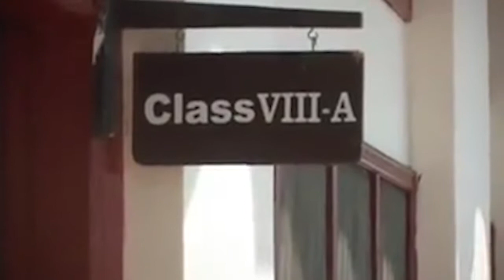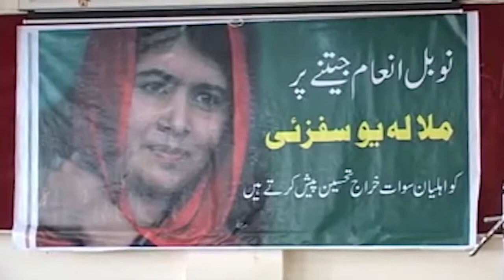پر ملاله یوسفزۍ برید کوونکو ته د عمر قید سزا واورول شوه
په سوات کې د ترهه ګرۍ مخنيوي یو عدالت پر ملاله يوسفزي حمله کوونکو لسو کسانو ته د عمر قيد سزا اورولې ده. تفصیل د ډیوه راډیو په دې ویډیویي راپور کې.